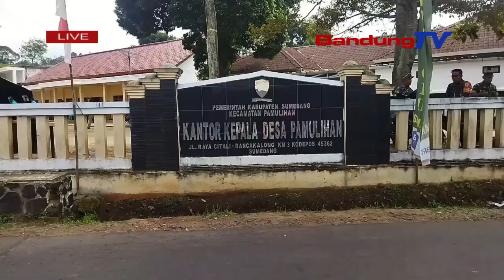BSMSS DIHARAPKAN TINGKATAN EKONOMI DAERAH TERPENCIL